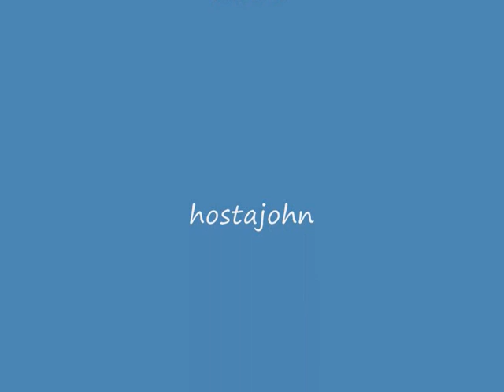Winfrith Hostas 1995--2005. Part 1.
Winfrith Hostas East Knighton Dorset was a popular hosta nursery, with around 100 assorted variegations, in a stock of almost 1000
On closing in 2005 stock was transfered to Woodsford Nursery Crossways.